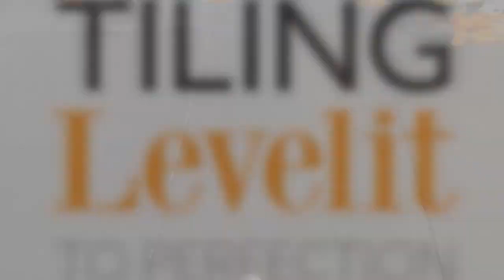Hoe gebruik ik het Levelit systeem?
Instructievideo voor het gebruik van het Levelit Systeem.
Contacteer ons voor vragen omtrent de inhoud van de video.